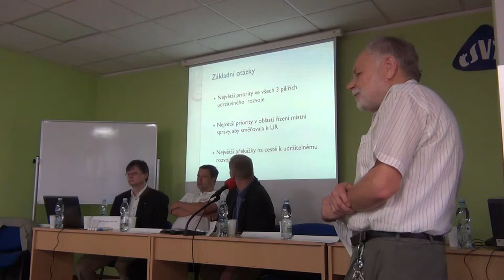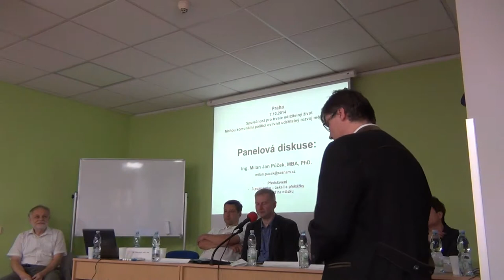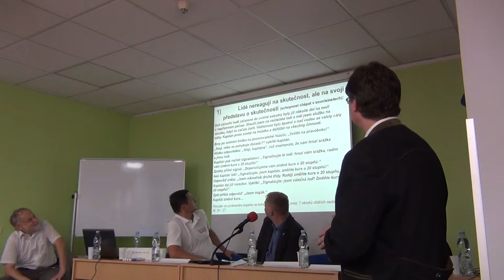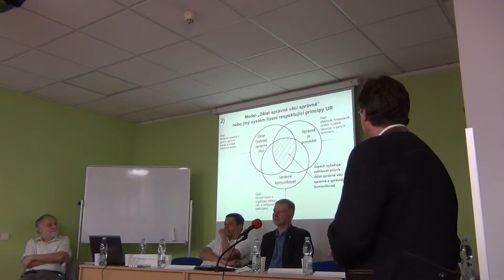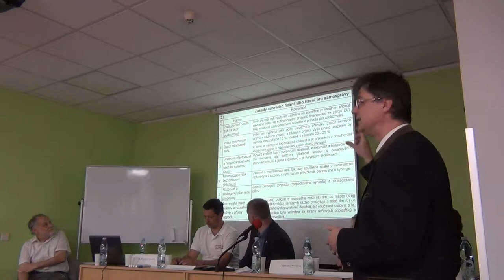Beseda STUŽ 7. 10. 2014